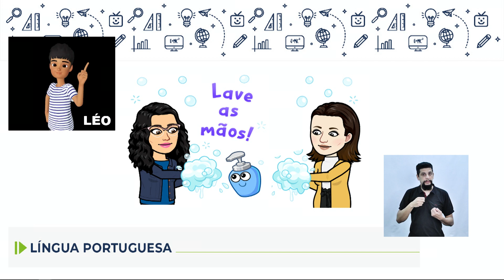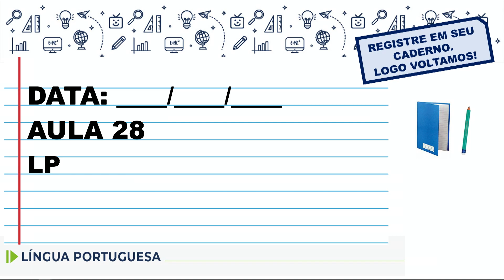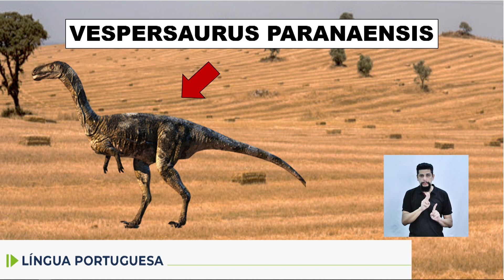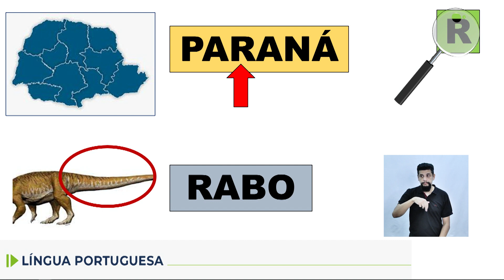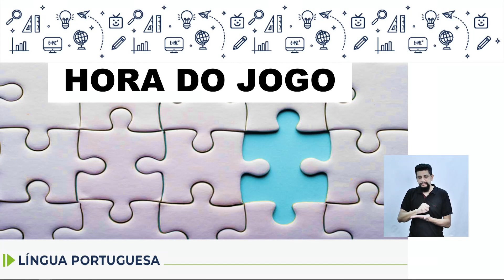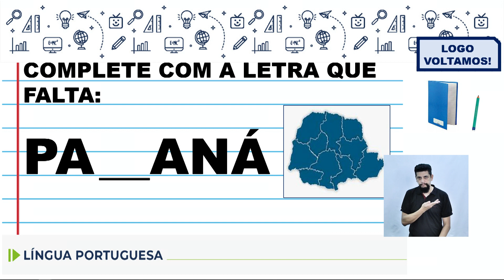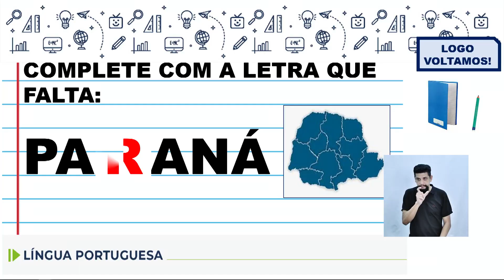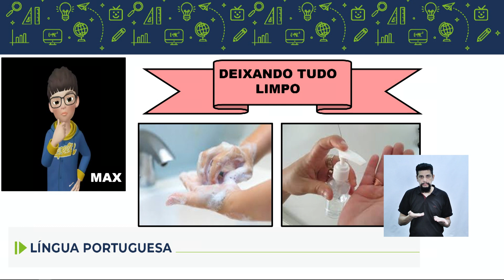Adequação - Língua Portuguesa - 4.º ano - aula 28 - 31/10